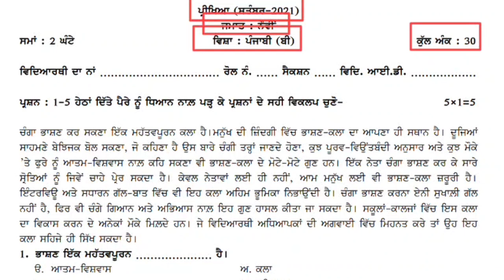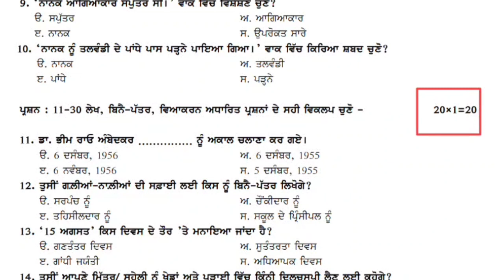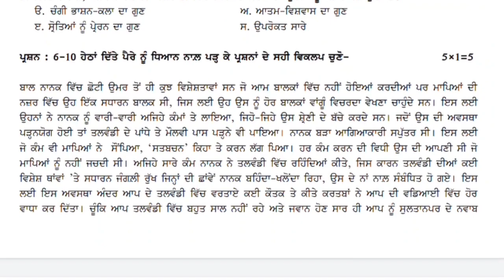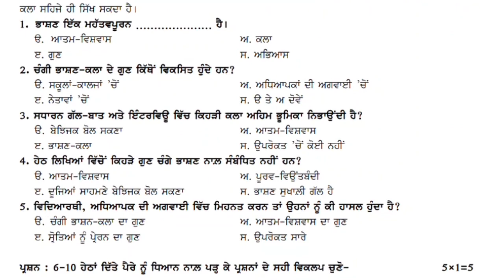pseb class 9th punjabi |PSEB real paper | Pseb board class9 21 september | punjabi bi-monthly exam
pseb class 9th punjabi |PSEB real paper | Pseb board class 9th 21 september | punjabi bi-monthly exam

punjabibi-monthlyexam
class9thbi-monthlyexam

Hiii friends,
This channel is regarding Pseb Board prepration. I am here to help you in studies specially for PSEB Board students. We regularly upload video about pseb board, imp questions, real paper, september revision test, sample paper revision, sample papers, model papers Punjab State Secondary Board of Secondary Education..

PSEB, Class19_punjabi_monthly_exam
PSEBpunjabiexam
psebclass9punjabipaperfullsolutions

pseb class9th punjabi /pseb real exam / Pseb board class 9th 21 september / punjabi bi-monthly exam

pseb class 9th Punjabi /pas test /PSEB board class9th 21 September Test/ PSEB physics

class 9 Punjabi, sample paper class 9th 21 September,
 pas 21 Punjabi real paper class 9,
Punjabi bi-monthly 21 september, Punjabi test 21 september sample paper
PSEB board pas revision test
class 12th biology
Class 11th biology bi-monthly exam
Class 12th bi-monthly sample paper
Class 10th bi-monthly sample paper
Class 8th pas google quiz
Class 9th pas revision test
Class 8th pas revision test